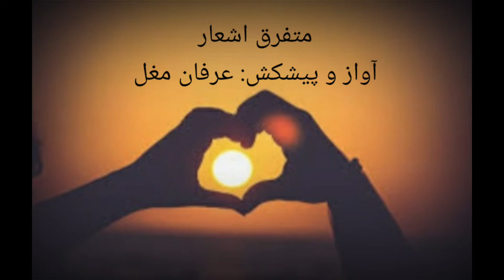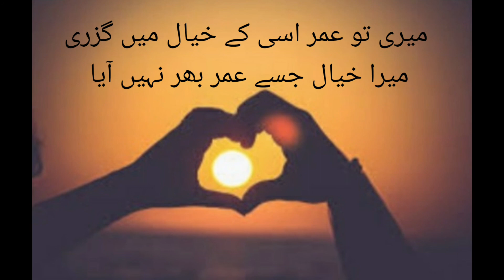Best 2 Line Poetry | Urdu/Hindi Poetry | Sad Urdu Poetry | Main Aur Meri Tanhai | UI Sports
Best Collection of 2 Lines Poetry

میں غمزدہ لوگوں کو ہنسا دیتا ھوں
مجھ سے کوئی مجھ سا کبھی دیکھا نہیں جاتا

تم جانتے ھو میرے دل کی بات
چلو چھوڑو جانتے ھوتے تو میرے ھوتے

ایسی حقیقتوں سے تصادم ھوا کہ بس
میں بچ گیا مگر میرے خواب مر گئے

یہ شہر_طلسمات ھے کچھ کہہ نہیں سکتے
پہلو میں کھڑا شخص فرشتہ ھے کہ ابلیس

چاہنے والوں کو ملتے نہیں چاہنے والے
میں نے ہر دغا باز کے ساتھ صنم دیکھا ھے

می انتظار کا قائل نہ تھا مگر تو نے
لگا دیا مجھے دیوار سے گھڑی کی طرح

میرے مقدر کو بھی گلہ رہا مجھ سے
کہ کسی اور کا ھوتا تو سنور گیا ھوتا

مجھے فرصت میں اپنے حالات پر
تو نہ آئے تو رحم آتا ھے

میں خود ھی چاہتا تھا اسے بھولنا پھر
اب کیوں یہ سوچتا ھوں کہ اچھا نہیں ھوا

تم کو سوچوں عبادت کی طرح
تیری یادیں ثواب جیسی ہیں

سوچتا ھوں موت آنے تک
زندہ رہنے میں کیا قباہت ھے

وصل کی کون دعائیں دیتا
عشق نے سب رقیب کر ڈالے

میں کبھی ہنستا بھی تھا
ایک تصویر سے روایت ھے

میری تو عمر اسی کے خیال میں گزری
میرا خیال جسے عمر بھر نہیں آیا